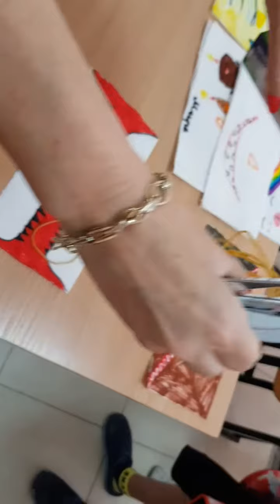Лятна занималня - правим маски 1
Децата творят в занималня Студио S